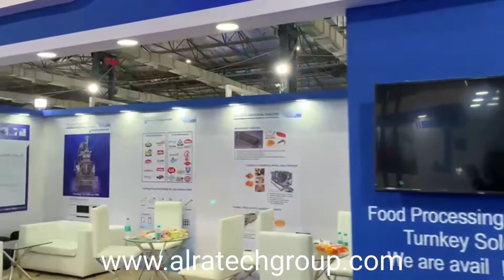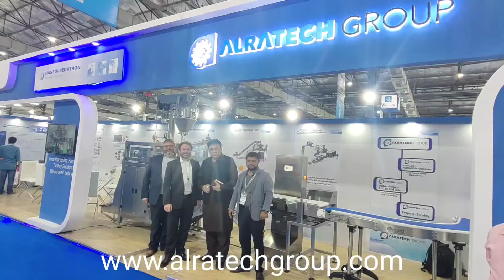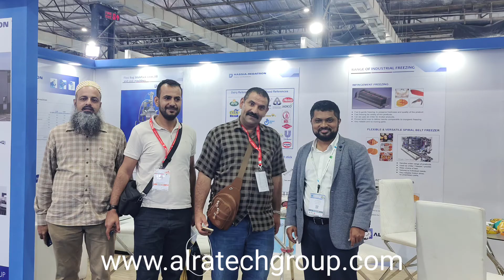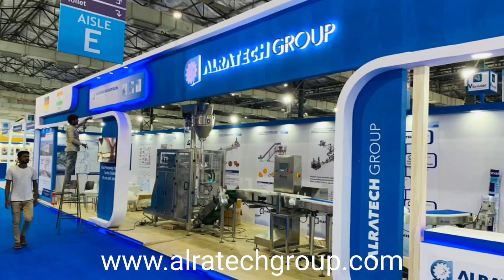Anutec International foodtec exhibition Mumbai sep,2022